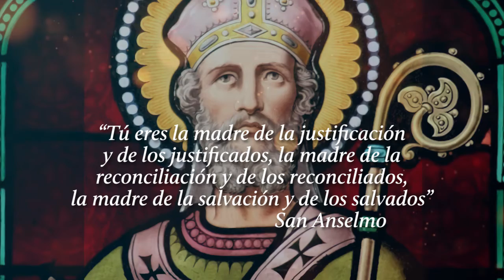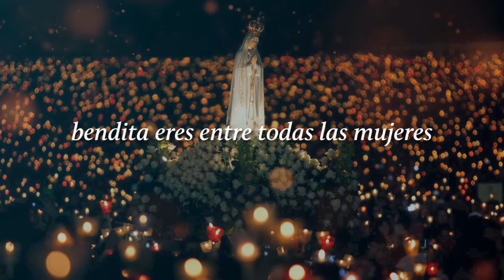CON MARÍA CRECEMOS EN LA FE - María, Madre de la Iglesia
Parte de la serie de reflexiones "María, peregrina de la fe". Gilmer Torres nos comparte una reflexión sobre María reconocida como Madre de la Iglesia, basándose en el discurso de la audiencia general de san Juan Pablo II del miércoles 17 de septiembre de 1998.